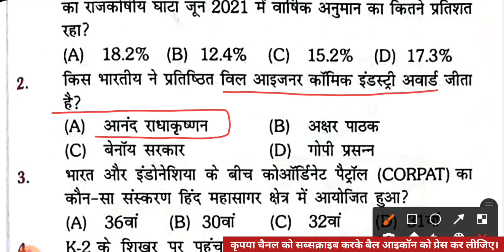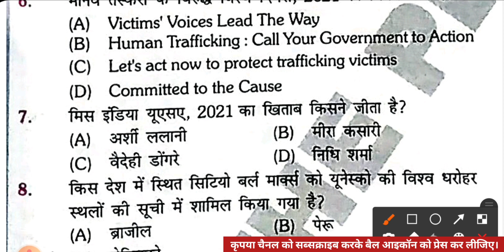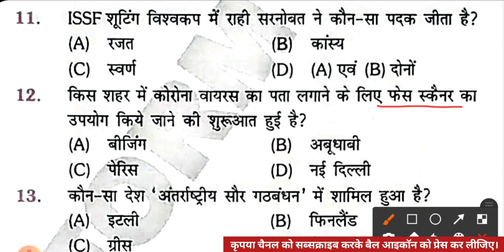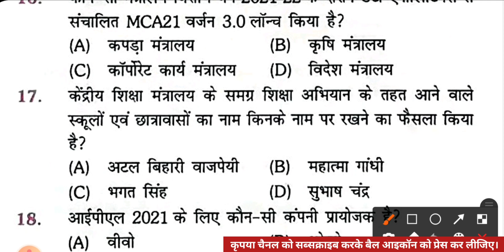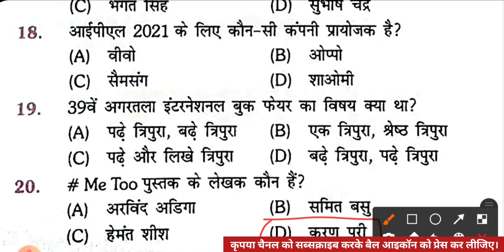करंट अफेयर-1 जूनियर शिक्षक भर्ती 2021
इस वीडियो के माध्यम से जूनियर_हाईस्कूल_शिक्षक_भर्ती_2021 में 50 नंबरों के अनिवार्य_प्रश्न_पत्र सामान्य_ज्ञान की तैयारी कराई गई है। यह सारे प्रश्न बहुत ही ज्यादा महत्वपूर्ण_प्रश्न है जो बार-बार आपकी परीक्षा में पूछे जाते हैं। वीडियो को एक दो बार देखकर इन सारे इंपॉर्टेंट_प्रश्नों को आप रट सकते हैं।

यहां पर आपके जूनियर शिक्षक भर्ती 2021 के लिए करंट अफेयर के 20 प्रश्नों को जिस बुक से सॉल्व कराया गया है उस बुक का नाम "रुक्मणी पब्लिकेशन" है। डिटेल में पढ़ने के लिए आप इस बुक को अपने नजदीकी बुक स्टोर से खरीद सकते हैं। यह बुक आपकी परीक्षा के लिए बहुत ज्यादा उपयोगी रहेगी।

up junior teacher exam current affairs 2021
aided junior teacher exam current affairs 2021
junior teacher exam current affairs
current affair's 2021
करंट अफेयर्स फॉर जूनियर शिक्षक भर्ती 2021 जूनियर शिक्षक भर्ती 2021 करंट अफेयर
प्रैक्टिस सेट
जूनियर शिक्षक भर्ती 2021 सामान्य ज्ञान प्रैक्टिस सेट
सामान्य ज्ञान
जूनियर हाई स्कूल प्रधानाध्यापक एवं सहायक अध्यापक भर्ती परीक्षा हेतु अभ्यास प्रश्न पत्र
टोह सीरीज अभ्यास प्रश्न पत्र
परीक्षा नियामक प्राधिकारी द्वारा आयोजित जूनियर हाई स्कूल प्रधानाध्यापक एवं सहायक अध्यापक भर्ती परीक्षा हेतु टोह अभ्यास प्रश्न पत्र अनिवार्य विषय
जूनियर शिक्षक भर्ती 2021 प्रैक्टिस सेट
घटना चक्र जूनियर हाई स्कूल प्रधानाध्यापक एवं सहायक अध्यापक भर्ती परीक्षा हेतु सामान्य ज्ञान समसामयिक घटनाएं तार्किक ज्ञान अभ्यास प्रश्न पत्र अनिवार्य विषय

junior teacher exam gs practice set
aided junior teacher exam 2021 solved paper
junior teacher supertet model paper gs
junior assistant teacher exam 2021 practice set
practice set junior super tet

UP Aided Junior High School Exam Test Series
junior mock test
junior teacher bharti mock test
Aided junior super tet 2021 Question papers
junior teacher vacancy practice paper
up junior teacher previous year paper in hindi
junior super tet previous paper
Aided junior bharti model papers
up junior shikshak bharti mock test
Aided junior bharti 2021 Superfast revision
modal practice paper for junior teacher vacancy
junior teacher modal question paper
aided junior high school new teacher vacancy in up 2021
aided junior teacher bharti syllabus 2021
up added junior high school shikshak bharti
up aided junior high school latest news
एडेड जूनियर हाई स्कूल अध्यापक भर्ती परीक्षा
यूपी ऐडेड जूनियर हाई स्कूल टीचर भर्ती लेटेस्ट न्यूज़
up aided junior high school assistant teacher vacancy
यूपी ऐडेड जूनियर हाई स्कूल टीचर भर्ती 2021
जूनियर हाईस्कूल शिक्षक भर्ती लेटेस्ट न्यूज़
यूपी एडेड टीचर रिक्रूटमेंट 2021 एक्जाम डेट लेटेस्ट न्यूज

जूनियर शिक्षक भर्ती का परीक्षा कब होगी
एडेड जूनियर विद्यालय भर्ती 2021
जूनियर शिक्षक भर्ती 2021 गुणांक
एडेड जूनियर हाईस्कूल शिक्षक भर्ती 2021
जूनियर शिक्षक भर्ती प्रैक्टिस सेट
junior added school vacancy
जूनियर एडेड विद्यालय शिक्षक भर्ती
जूनियर शिक्षक भर्ती लेटेस्ट न्यूज़
जूनियर भर्ती लेटेस्ट न्यूज़
up junior shikshak bharti 2021
junior high school Eligibility
uptet news today
junior bharti news

यूपी ऐडेड जूनियर हाई स्कूल शिक्षक भर्ती 2021
सहायता प्राप्त जूनियर हाईस्कूल की भर्ती 2020
एडेड जूनियर हाईस्कूल लेटेस्ट न्यूज़
UP Teacher Recruitment 2021
एडेड जूनियर हाईस्कूल शासनादेश 2021
सहायता प्राप्त जूनियर हाईस्कूल की भर्ती 2021
यूपी शिक्षक भर्ती 2021
एडेड जूनियर हाईस्कूल
ऐडेड स्कूल भर्ती 2021
एडेड स्कूल भर्ती 2020
लेटेस्ट न्यूज़
यूपीटीईटी
निजी एडेड प्राइमरी विद्यालय ताजा खबर
एडेड जूनियर हाई स्कूल टीचर भर्ती लेटेस्ट न्यूज़
जूनियर टीईटी 2021
अपर प्राइमरी टीटी 2021